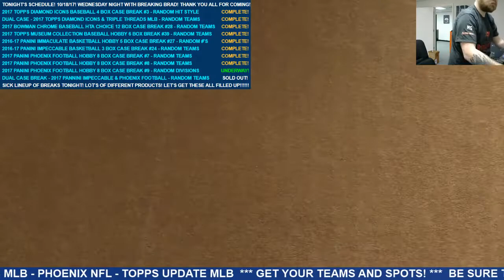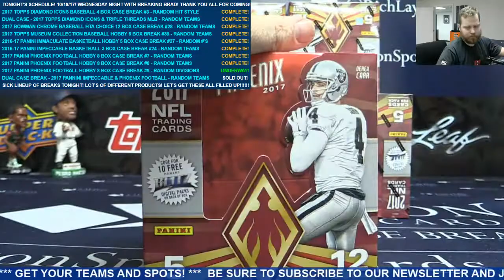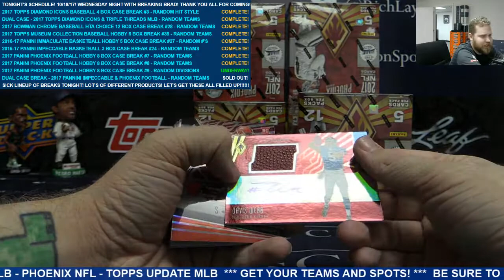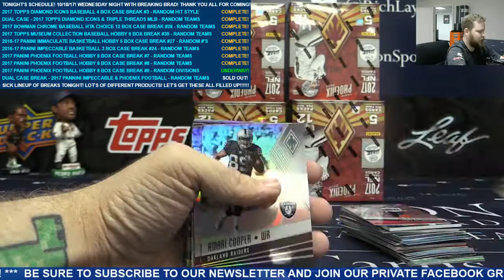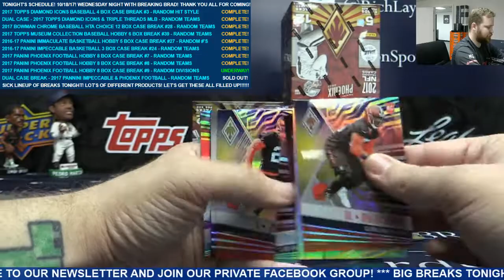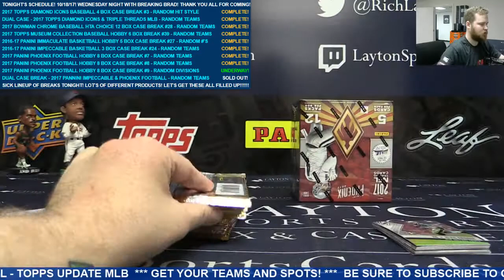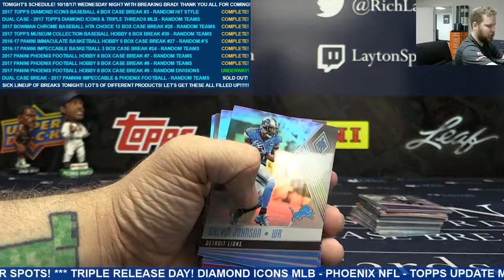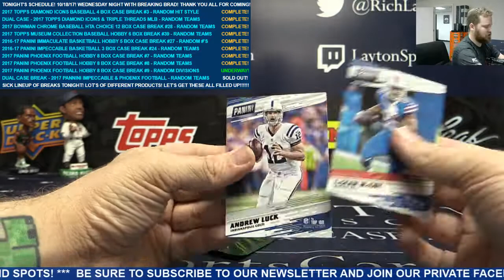2017 Panini Phoenix Football Hobby 8 Box Case Break #9 – RANDOM DIVISIONS